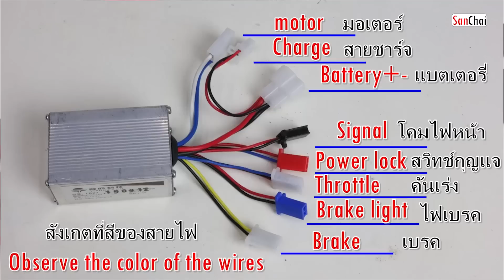E Bike เปลี่ยนจักรยาน 3 ล้อเก่าให้เป็นจักรยานไฟฟ้าThe old 3 wheel bicycle is an electric bicycle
DIY แบตเตอรี่ 36 โวลต์ 15.6A Spot Welding Machine for 18650